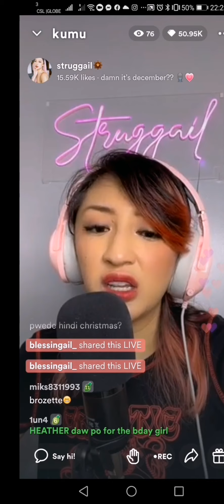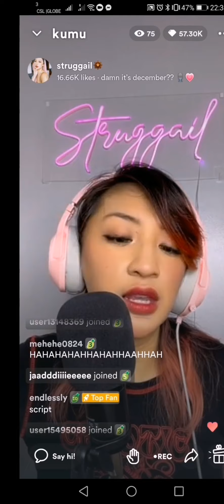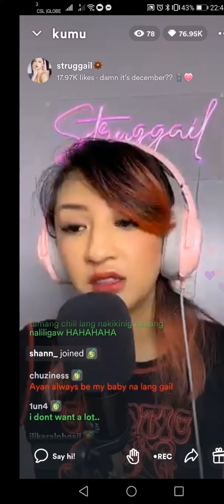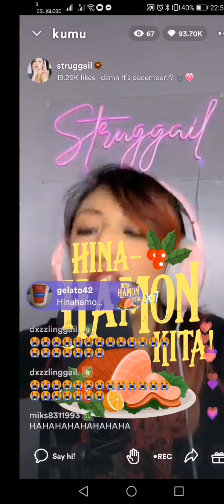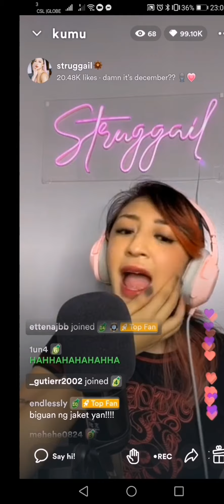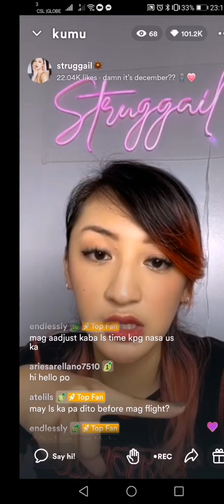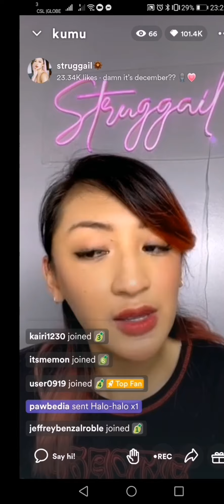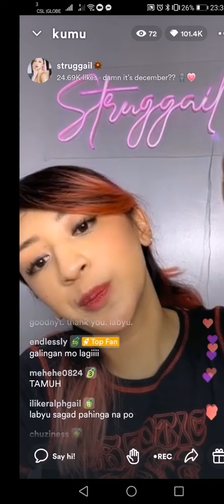GailFm, hello December, kanta at kulitan night, last part.